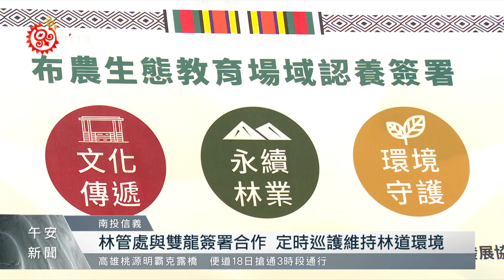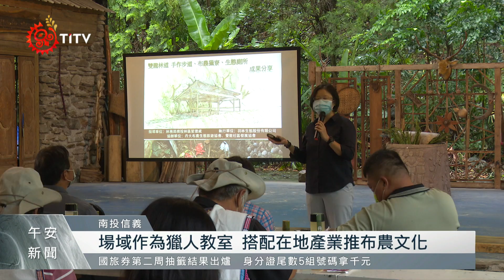林管處.丹大居民共同打造 布農獵寮休憩空間 2021-10-19 IPCF-TITV 原文會 原視新聞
南投林管處近年來積極輔導信義鄉丹大地區的生態旅遊，期間也特別與丹大布農生態旅遊協會，號召族人以就地取材概念，搭造布農族獵寮以及生態廁所，藉由這些設施分享當地布農族文化，也教育環境永續理念。

成果展上也和雙龍部落簽署生態教育場域認養合作，在固定時間進行山林巡護，以及獵寮空間環境的維護整理，並採事先預約方式，期盼有效維持林道環境永續。

這次的成果展因天氣因素，無法在雙龍林道舉辦，改以簡報方式呈現，近日也會加強設施環境檢整，待日後場域開放之時，以獵人教室方式，搭配在地馬告香氛等特色產業，讓遊客不僅認識布農文化，也促進當地永續發展。